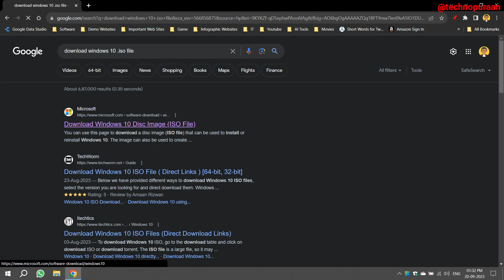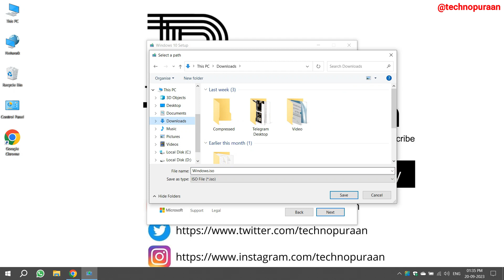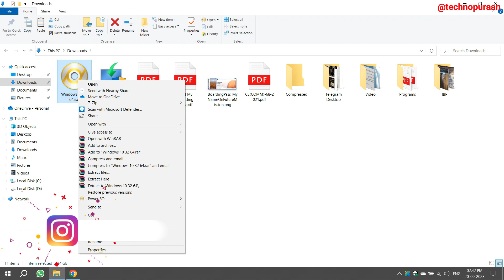How to Download the Latest Windows 10 ISO File from the Microsoft Website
In this step-by-step tutorial, learn how to easily download the latest windows10 iso file directly from the official microsoft website . Whether you need to create a bootable USB drive or perform a clean installation, having the Windows 10 ISO handy is essential.

Introduction: 00:00
Visit the Microsoft Download Page: 00:23
Download: 00:42
Setup ISO File: 00:54
Completed: 02:11

windows 10 iso file download google drive link
windows 10 iso download
windows 10 iso file download and install